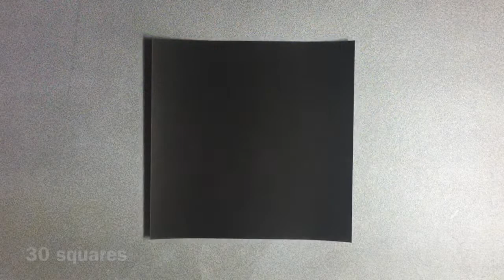Onigiri Kusudama - PrwOrigami Folding Tutorial 【くす玉・折り紙】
Use 30 square sheets of origami paper.

Rice ball with seaweed stripes = Japanese Onigiri.

Model paper size:
Unit (white pattern-blue) : 7.5 cm x 7.5 cm

This model is designed by various artists.
To give a reference, please write “Onigiri by PrwOrigami".